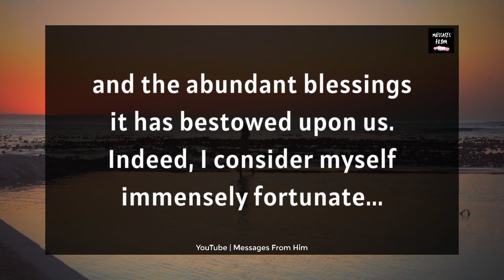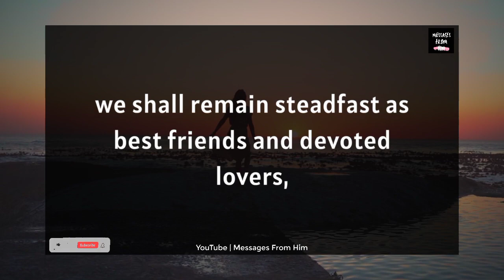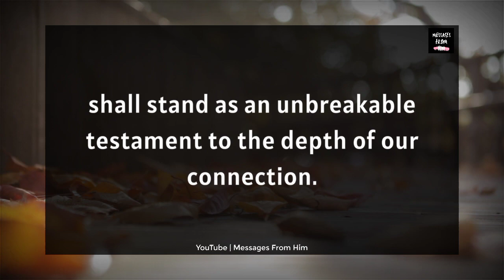I FOUND Out ALL Your DRAMA! ❤️✨🫂👰💍🍥💞😭💔☮️| Twin Flame Energy Update 21 November 2023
RELATED QUERRIES :
dm to df
divine feminine